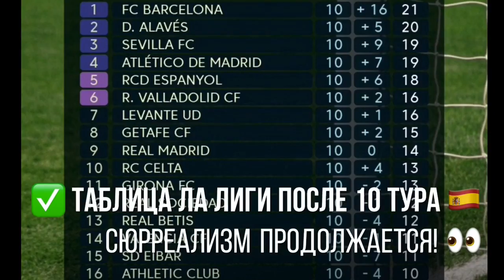Владелец«Лестера» Вичаю погиб при крушении вертолета в субботу вечером/Новости Футбола.